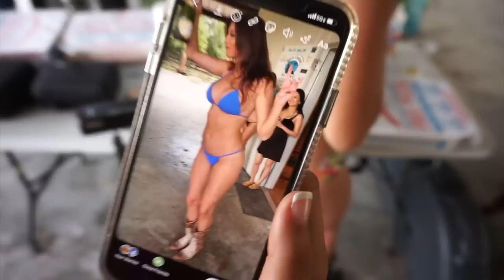BeHind The Scenes | Annual TREE FARM Shoot !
Nicole's Fishing Bed & Breakfast ONE STOP SHOP all inclusive LODGING located in Venice Louisiana! Water front Properties I'm partnered with 17 Houseboats, condos along with the best cats in the game if you don't already have a charter lined up not to worry we handle that as well. Nicole prepares all of your home cooked meals and what sometimes even goes fishing with clients! Check us out :)

FOLLOW me on other social media’s 😉